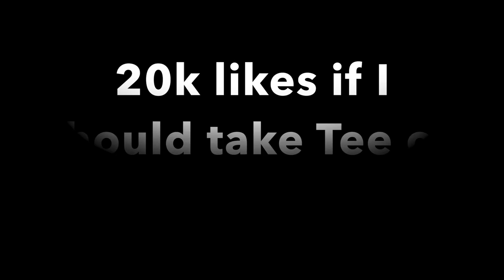REUNITED WITH TEE 1 YEAR LATER 😍 I WANT HER TO HAVE MY BABY.. *she treating me like a KING*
REUNITED WITH TEE 😍 *1 YEAR LATER*